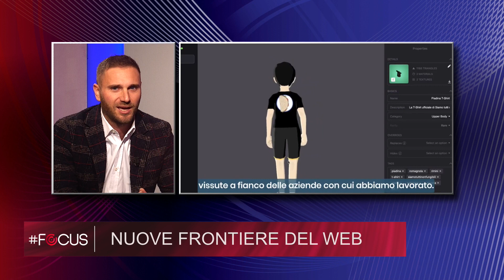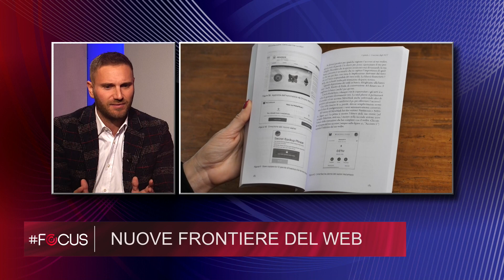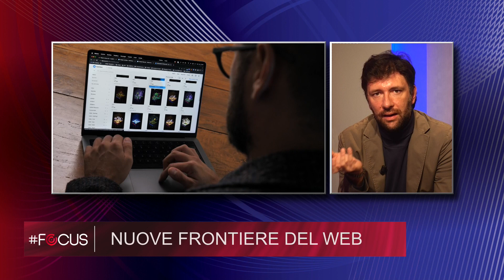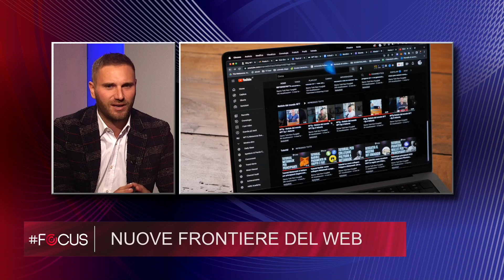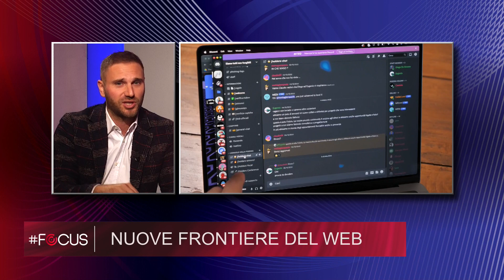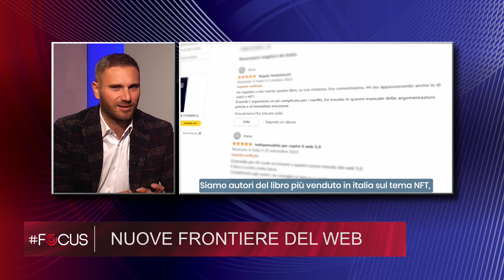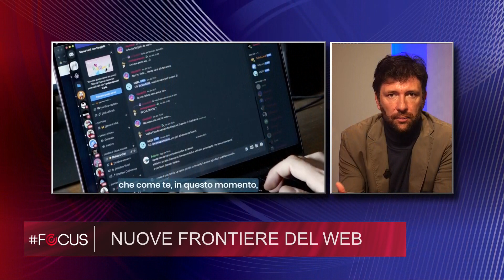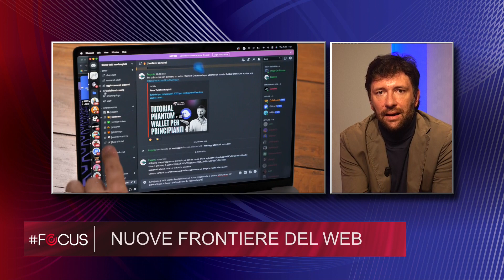Nuove frontiere del web